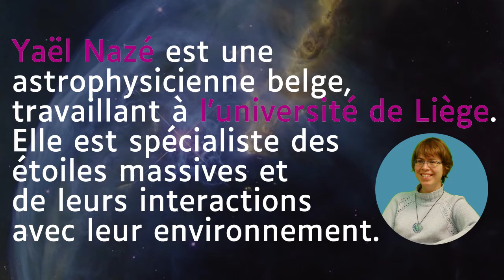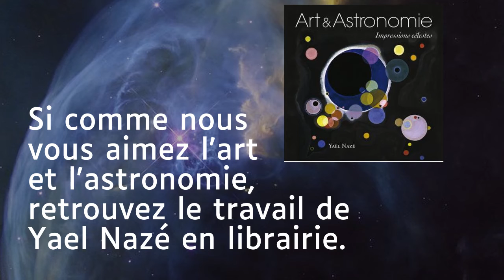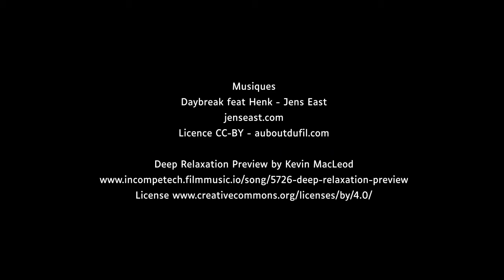30 ans de Hubble - Yaël Nazé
A l'occasion des 30 ans du satellite Hubble, Yaël Nazé nous présente ses cinq photos préférées.